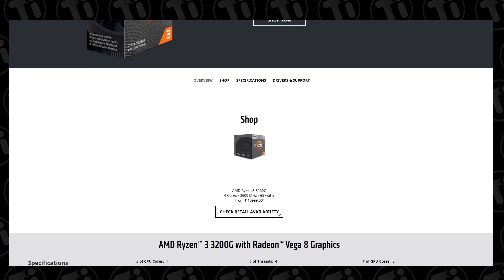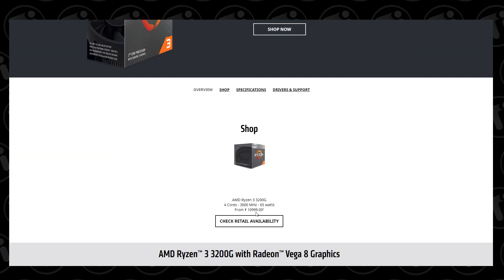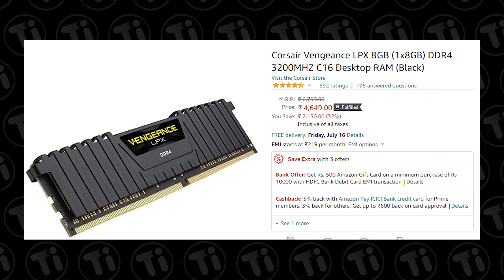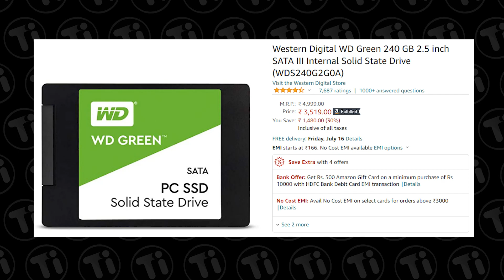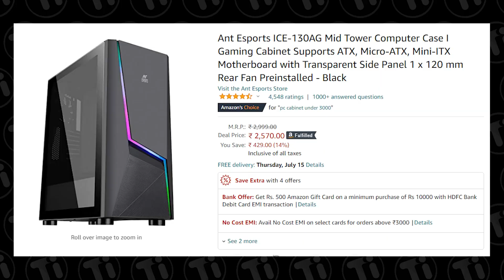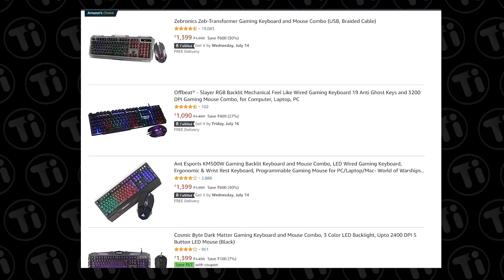Ultimate Gaming PC Build Under 37k with Monitor For Euro Truck Simulator 2 | Malayalam PC Build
Components Mentioned in the video
Ryzen 3 3200G
Motherboard  A320
Asrock (Cheapest)

XPG Adata 8Gb DDR4 3200mHz RAM
Corsair Vengeance 8gb 3200mHz RAM

 Storage
Crucial BX500 240gb SSD
WD Green 240gb SSD
1Tb HDD
External HDD For Backup

PSU
Antec VP450P 80+ PSU
Ant Esports VSL 500 PSU (Cheaper)

Ant Esports Gaming Cabinet

Samsung 22inch monitor

Ant Esports KM500W
Redgear G-20
Zebronics Zeb-Web
Cosmic Byte Dark Matter

Gaming Headphone
Cosmic Byte GS430 RGB
Zebronics Zeb-Rush
Ant Esports H520W (cheaper)
Cosmic Byte Blazar

Speaker
Zebronics Zeb-Warrior 2.0 Speaker
Zebronics Sound Bar

Bluetooth Speaker
Boat Stone Grenade
Boat Stone 170
JBL GO
JBL GO2

Tech Innovate Gears:::::

Main camera
Secondary camera:    POCO X2 & POCO F1
Key Light
Tripod 1
Tripod 2
Tripod 3
Tripod 4:
Studio mic
Lavalier mic